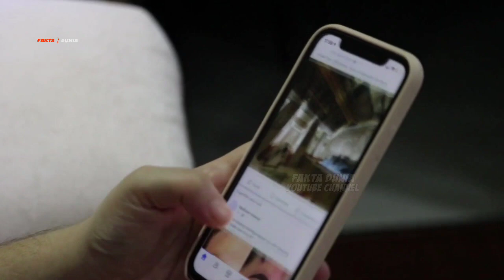WARGA DEPOK GEMPAR!! Tiba-tiba Muncul Fenomena Aneh Gumpalan Putih Penuhi Sungai Hingga Sawah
Halo sob.
berbicara tentang berbagai keindahan yang ada di bumi ini memang tak pernah ada habisnya.
alam ini selalu tak bosan membuat kita berdecak kagum ketika melihatnya.
namun tak hanya keindahan saja, keanehan pada alam ini juga membuat kita terheran heran.
seperti halnya dalam beberapa video berikut, yang mampu gemparkan warga.